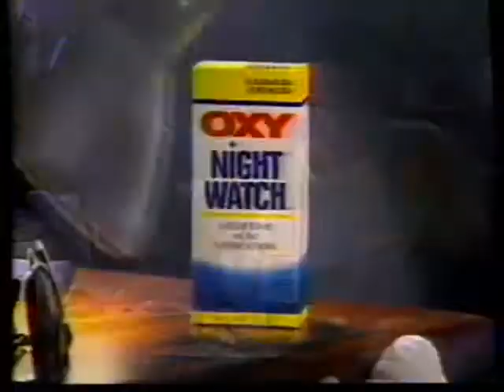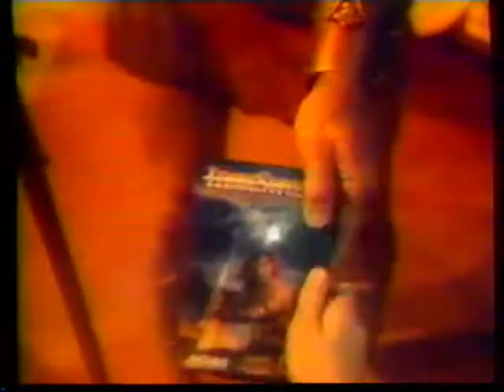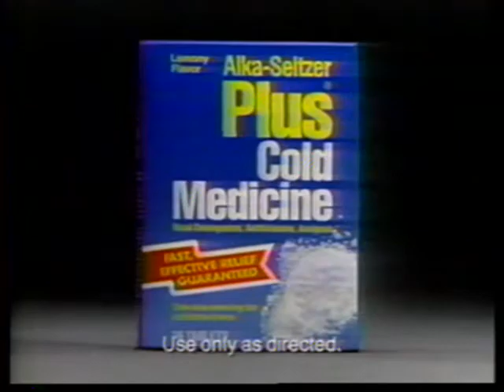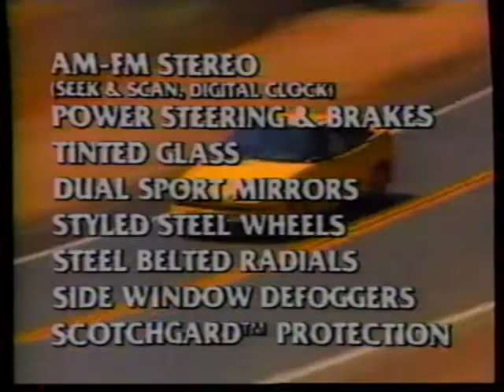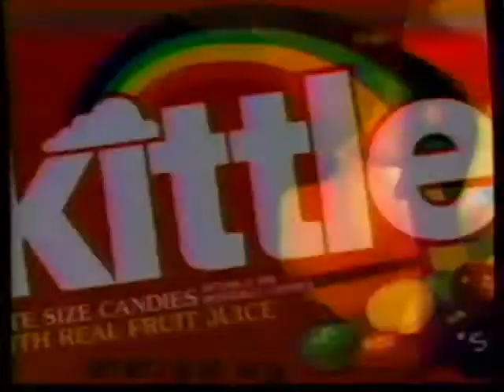Fox - Television Commercial Block (1990) - WZDX 54 - Huntsville, Alabama - 15